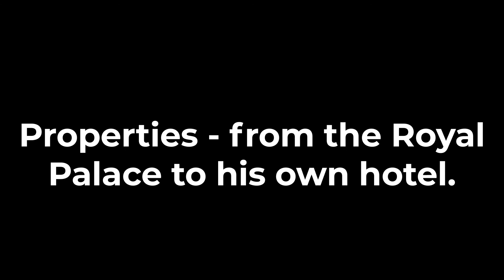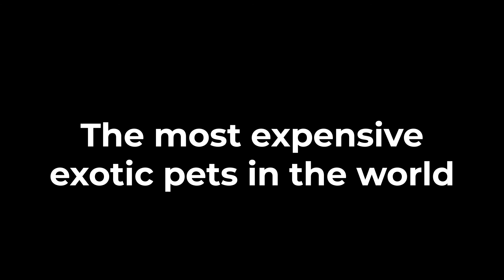How The Prince Of Dubai Spent $400 Million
If you see a clip that you own that you did not submit or give consent for use, we have likely received false permissions and would be happy to resolve this for you!